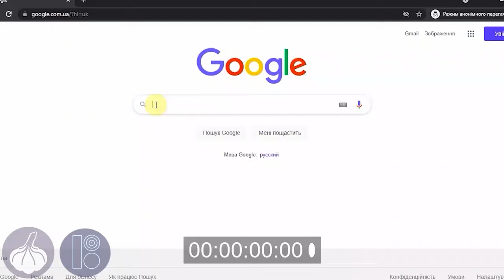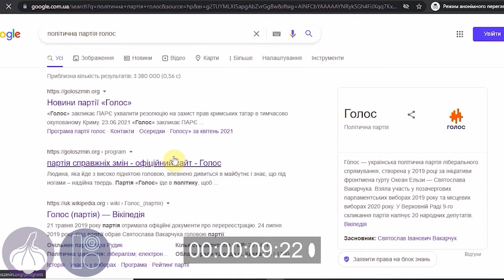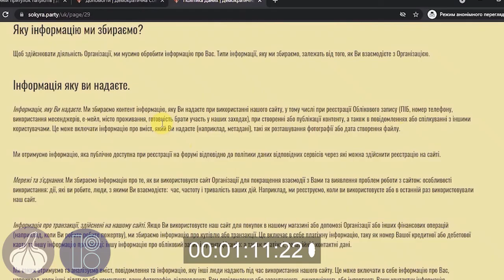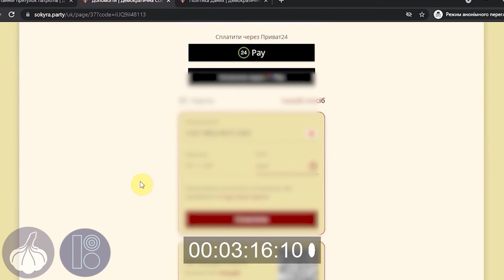Чи можна задонатити політичним партіям?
Більшість українських партій та політиків не залучають публічно коштів від своїх прихильників. Нещодавно парламент частково прибрав законодавчі бар’єри та спростив процедуру здійснення внеску - більше не потрібно писати заяву у банку, а партії можуть використовувати зручні онлайн-інструменти.
Ми дослідили доступні платіжні системи на сайтах партій та розповідаємо скільки кліків потрібно зробити, аби надіслати улюбленій політсилі фінансову підтримку.